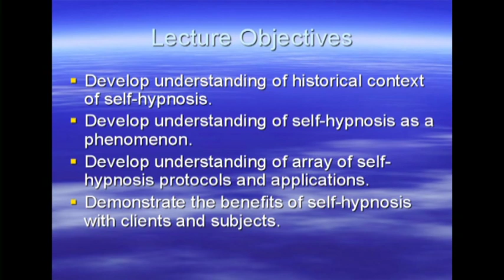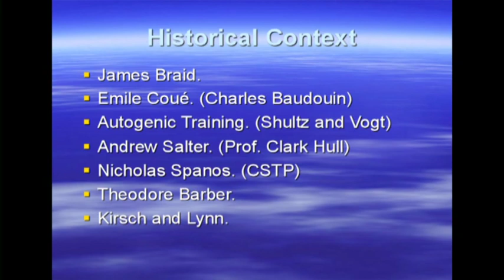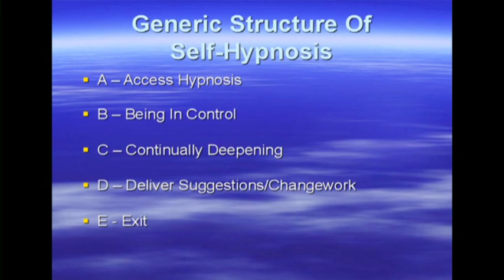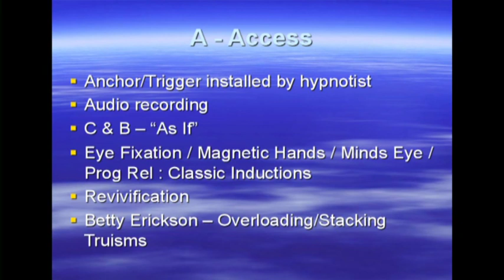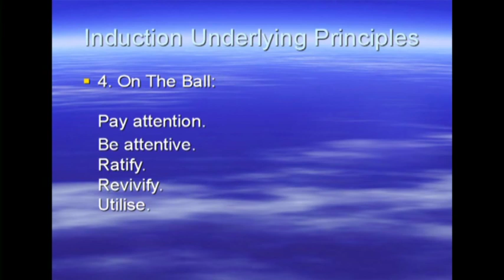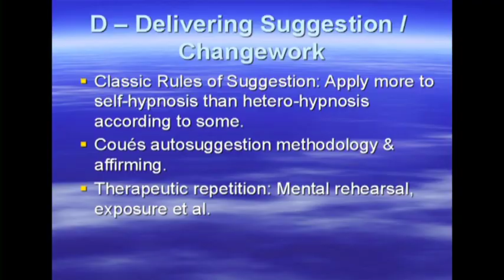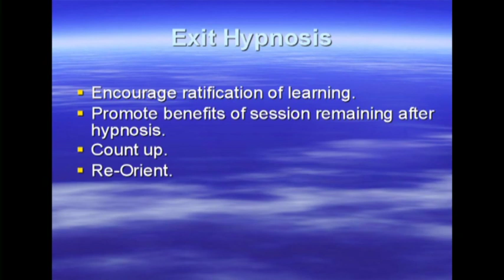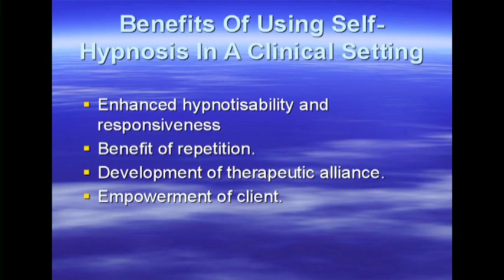Adam Eason change | phenomena 2012 Practical Self-Hypnosis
Adam is a vastly experienced therapist and best selling author on the subject of self-hypnosis. He overcame his own health challenges with hypnosis. Today, he uses self-hypnosis regularly to distort his perception of time, trying for the many marathons he runs annually, and for recreational fun. His lecture will draw upon his understanding of how to use hypnosis to work toward achieving personal happiness, fulfilment and excellence as well as offering up tangible paradigms and processes to share with clients. This lecture will include practical demonstrations and real-life applications of self-hypnosis.